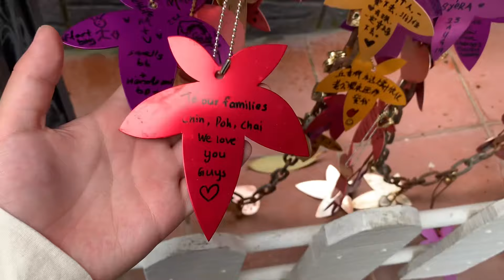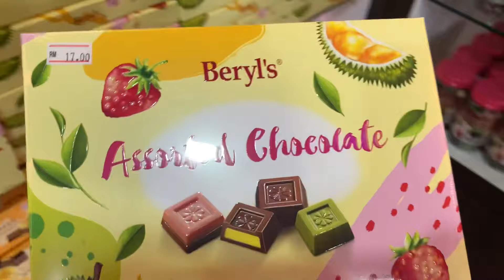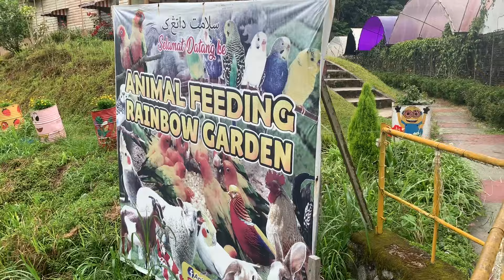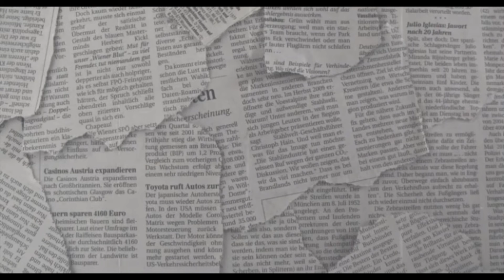VLOG 5: ACTIVITIES DAYS IN CAMERON